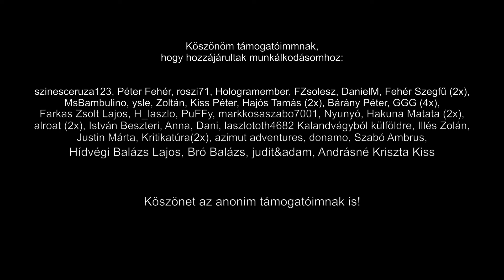328. a teKnika (meg újra élő)!